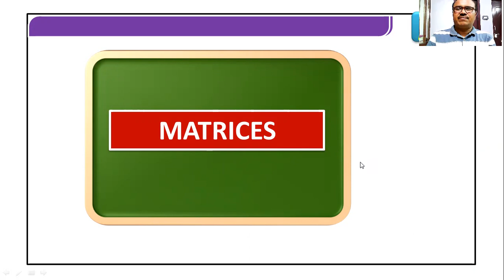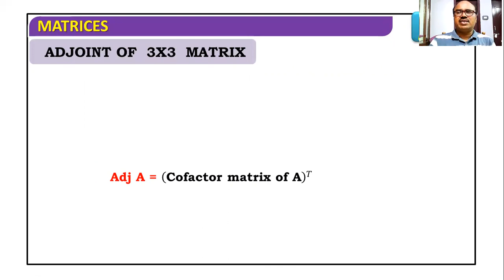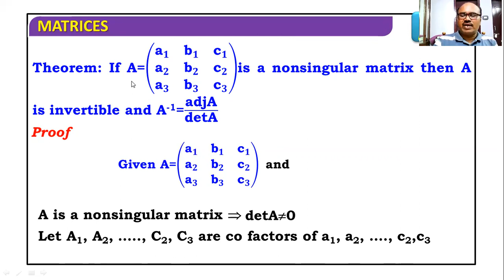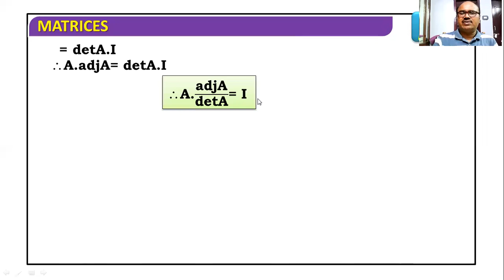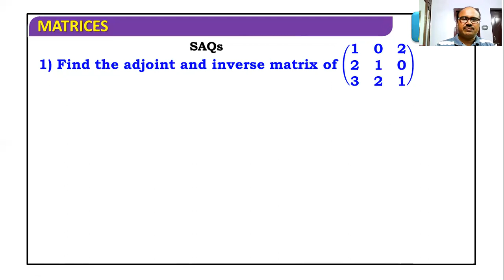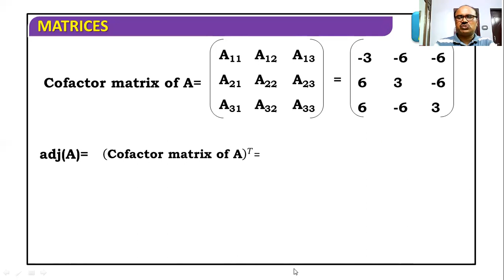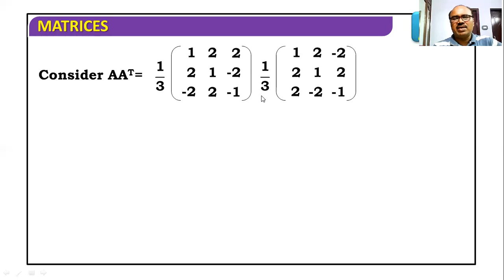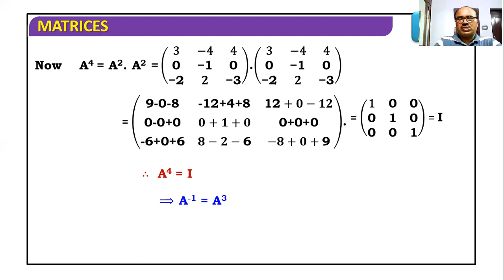MATRICES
INVERSE OF A SQUARE MATRIX